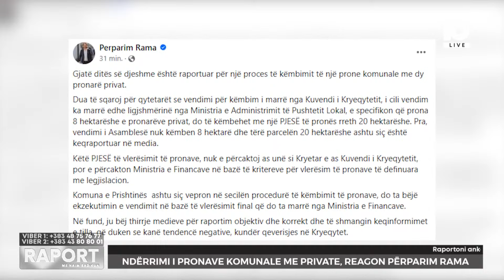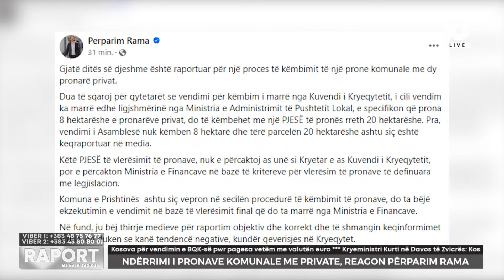Ndërrimi i pronave komunale me private, reagon Përparim Rama